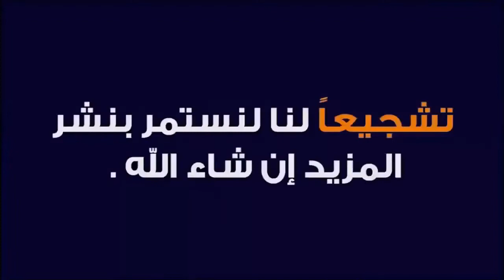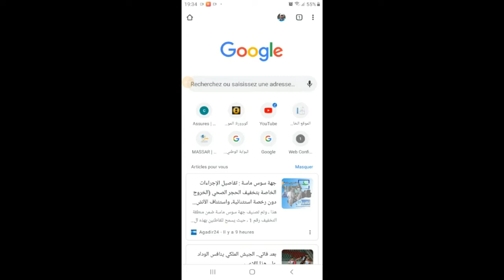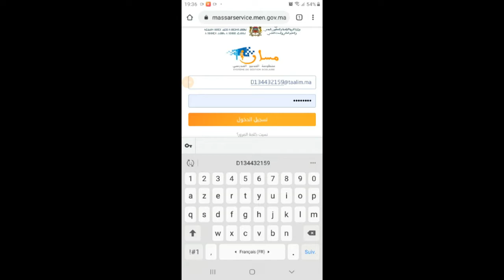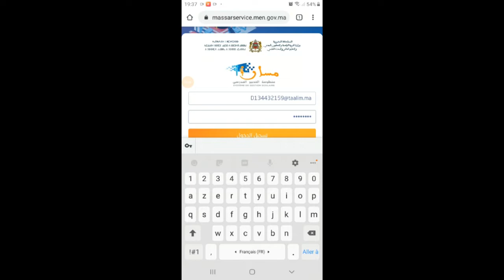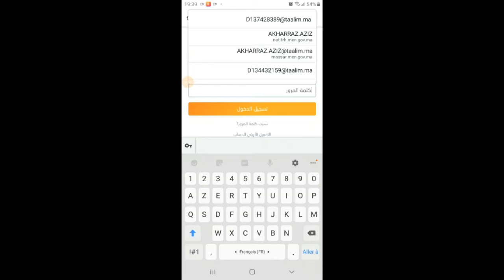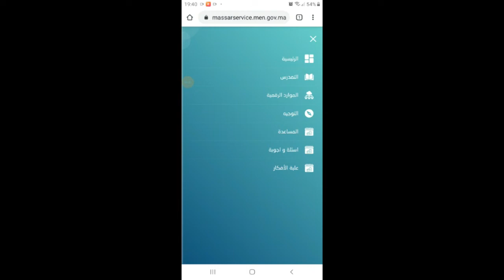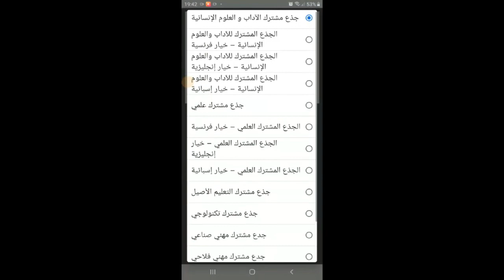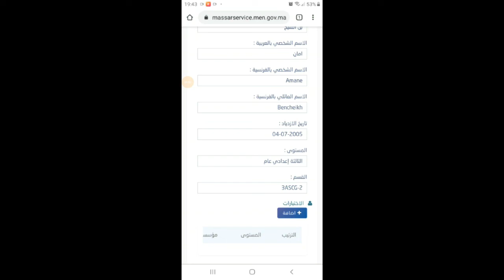حا مشكل كلمة المرور الخاصة بالتوجيه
جميع تلاميذ الثالثة اعدادي